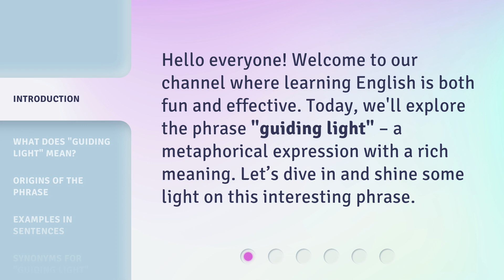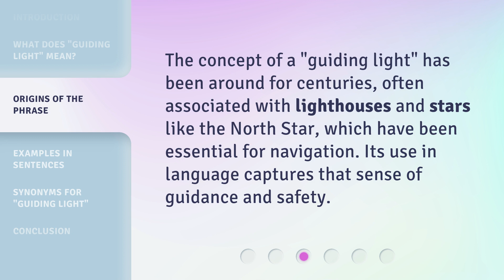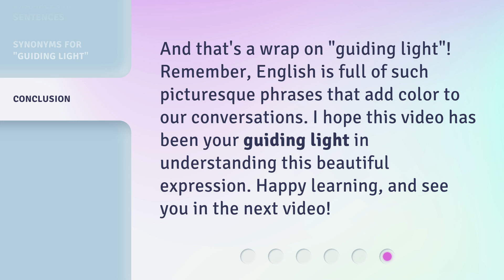The Beacon of Hope: Understanding "Guiding Light"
The Beacon of Hope: Understanding "Guiding Light" • Discover the profound meaning and significance behind the timeless symbol of hope known as the "Guiding Light". Join us on a journey to unravel the mysteries and explore the transformative power this beacon holds in our lives.

00:00 • Introduction - The Beacon of Hope: Understanding "Guiding Light"
00:26 • What Does "Guiding Light" Mean?
00:48 • Origins of the Phrase
01:07 • Examples in Sentences
01:28 • Synonyms for "Guiding Light"